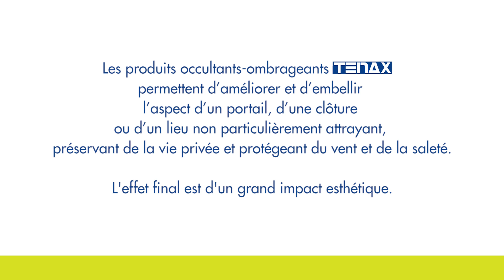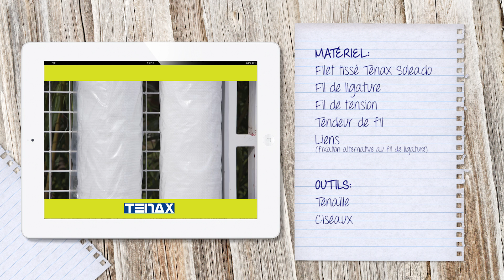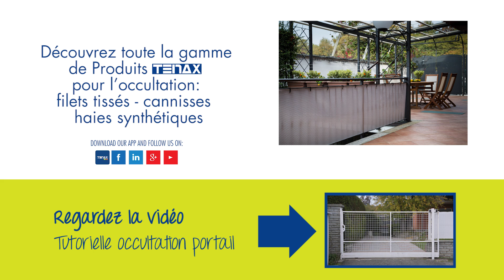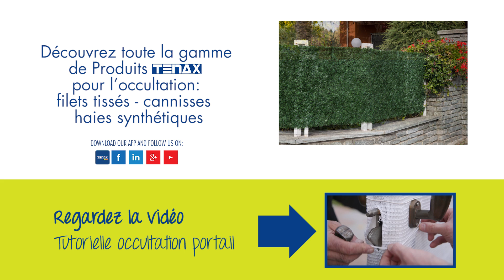Tutoriel pour l’installation de filets tissés brise-vue pour l’occultation et l’ombrage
Les filets brise-vue occultants Tenax permettent d’améliorer et d’embellir l’aspect d’un portail, d’une clôture ou d’un lieu non particulièrement attrayant, préservant de la vie privée et protégeant du vent et de la saleté. L'effet final est d'un grand impact esthétique.